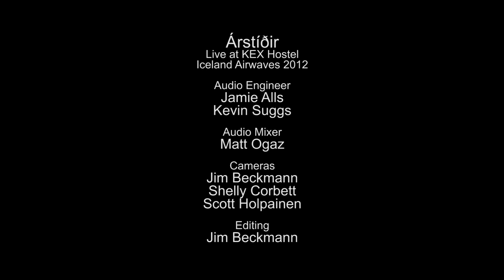Árstíðir - Ljóð í sand (Live on KEXP)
presents Árstíðir performing "Ljóð í sand" live in Gym & Tonic at Kex Hostel in Reykjavik during Iceland Airwaves 2012.

Audio Engineer:
Audio Mixer: Matt Ogaz
Cameras: Jim Beckmann, Shelly Corbett & Scott Holpainen
Editor: Jim Beckmann